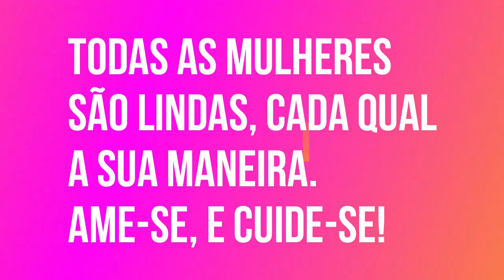Reconstrução de aréola mamária na micropigmentação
Oi oi oi, amorexxxx de Cris!

E aí meus amores! Tudo bom com vocês?

E aí, gostaram dessa novidade? Muita gente pensa que procedimentos estéticos são apenas para atender aos caprichos e as vaidades, mas não podemos apenas pensar assim. Pois a autoestima individual também reflete diretamente na sua qualidade de vida e saúde psicológica. E a Cris agora quer ajudar também a aquelas amigas que tiveram que passar por todo esse duro procedimento no seu corpo.

Vamos ajudar? Basta divulgar o vídeo a quem se interessar e também a ONG's e instituições que amparem as mulheres que venceram essa luta contra um inimigo cruel que é o câncer. Elas merecem, e nós podemos ajudar.

Muito obrigado pelo carinho e por me acompanhar nessa jornada abençoada, amo todos os amores Cris, até logo!

2020 - CRIS ALVES ACADEMY

E agora em novo endereço comercial.
Edifício Ômega
Alameda Rio Negro 911, sala 802 A - 8º andar
Alphaville - São Paulo
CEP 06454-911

Me sigam também lá no Instagram

Obrigado e até a próxima, FUI!